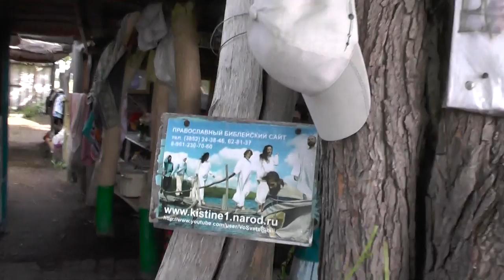Доброе утро, Вениамин!